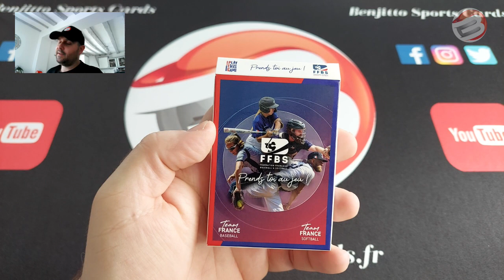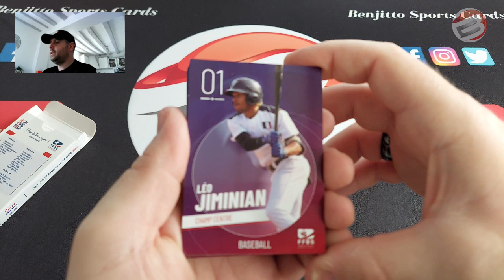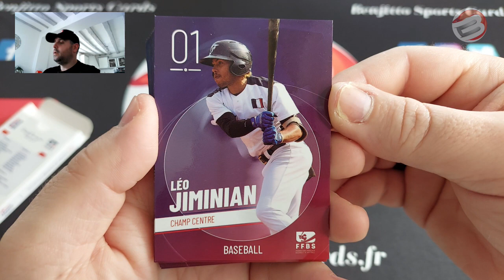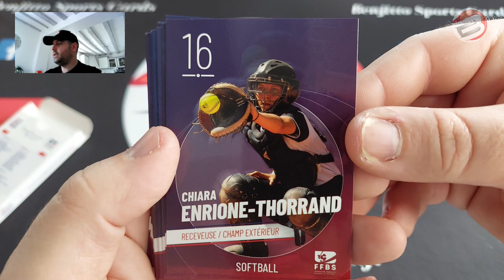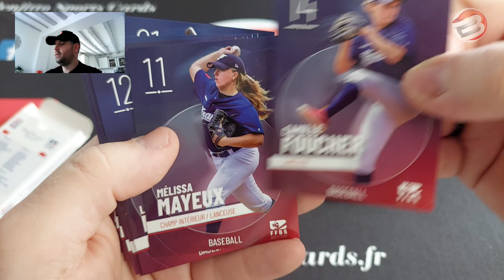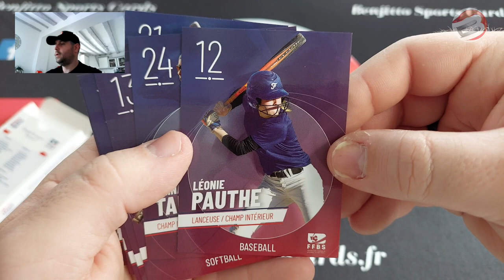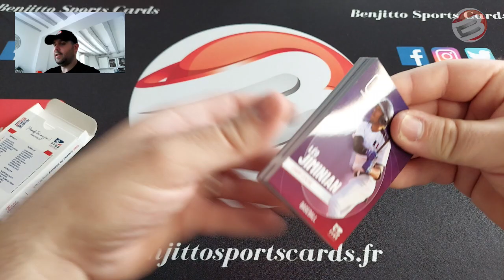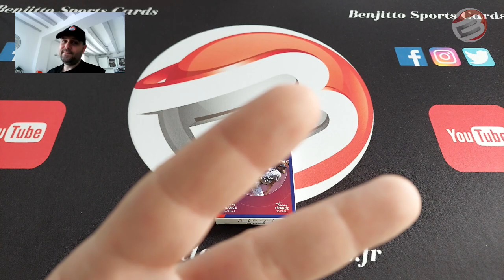Présentation de collection : 2022 I Play This Game FFBS